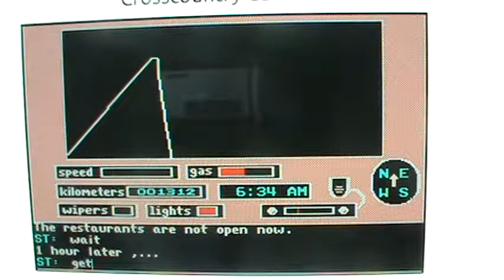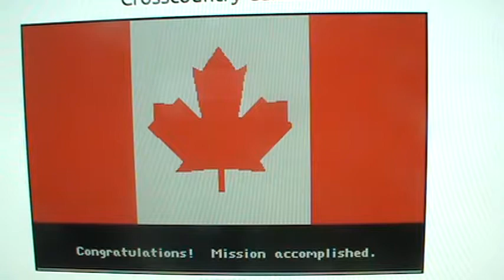Cross Country Canada 1 Commodity Part 2/2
This is just a gameplay.